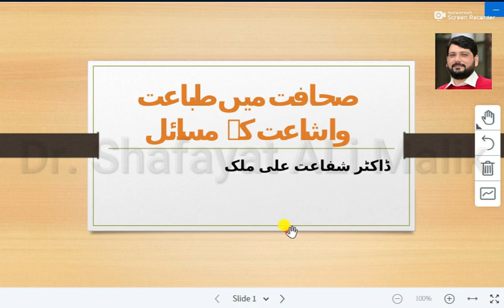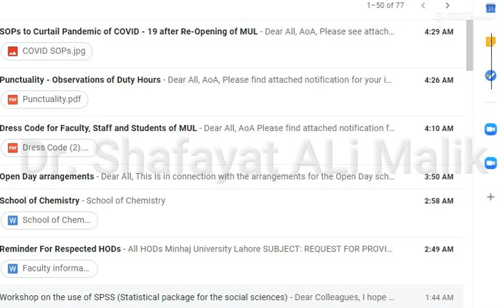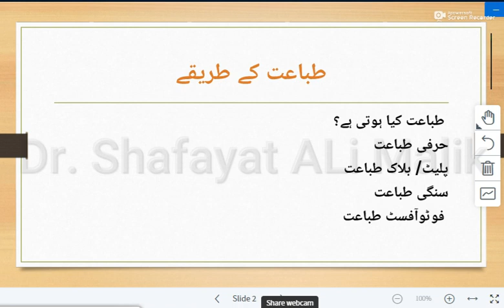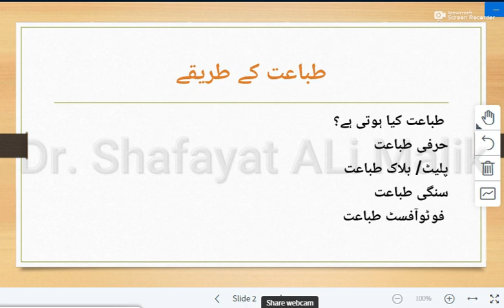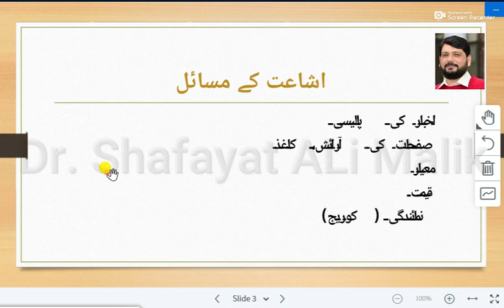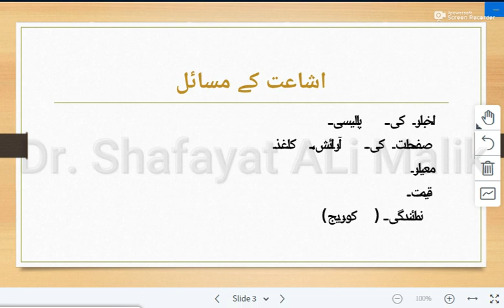Challenges of journalism in Pakistan | AIOU 430/5624 | Mass Communication | Lecture Urdu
The present lecture will give you an understanding of the issues/ problems faced by Print Media particularly News Papers.